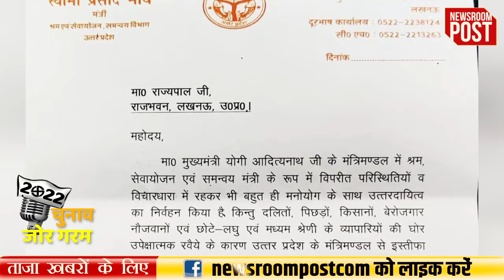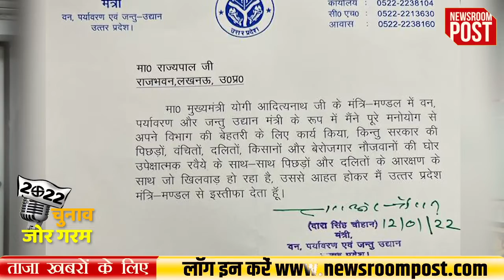UP Assembly Election 2022: मंत्री जी को ‘अपनी फिक्र, इसलिए पिछड़ों-दलितों का जिक्र’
UP Assembly Election 2022: उत्तर प्रदेश विधानसभा चुनाव से पहले दल बदलने के मौसम में अचानक गर्मी बढ़ गई है। दिल्ली में भारतीय जनता पार्टी...यूपी में टिकट को लेकर मंथन में जुटी है, जिसमें उत्तर प्रदेश के मुख्यमंत्री योगी आदित्यनाथ भी शामिल हैं। उधर लखनऊ में बीजेपी को झटका लगने का सिलसिला लगातार जारी है। स्वामी प्रसाद मौर्य के बाद, अब दारा सिंह चौहान ने मंत्री पद से इस्तीफा दे दिया है। पिछले 24 घंटों में छह नेता बीजेपी छोड़ चुके हैं। बीजेपी में टिकट बंटवारे के साथ ही, इस बात पर चर्चा शुरु हो गई है कि इन नेताओं का इस्तीफा, बीजेपी के लिए कितना बड़ा झटका है ? उत्तर प्रदेश में बीजेपी की सीटों के परिणाम पर इसका कितना असर पड़ेगा ?